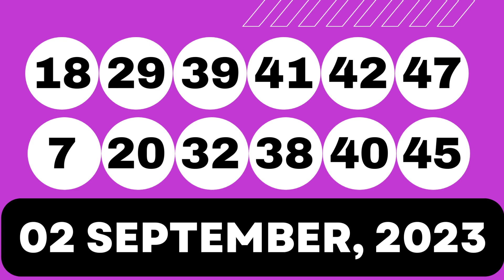Michigan Evening Lottery Drawing Results - Sep 02, 2023 - Daily 3 - Daily 4 - Lotto 47 - Powerball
Today September 02, 2023, Find in this video the Michigan evening lottery live drawings results, Top payouts(prizes), and the latest winning numbers. These Michigan Evening lotteries' live drawings results are drawn in the evening time daily.

The Michigan Evening Lottery live draw results are broadcasted in the Evening daily at 07:08 p.m., ET. by The Michigan Public Act 239 broadcast. Every day, The Michigan Evening Lottery live draws videos are uploaded on this YouTube Channel "Lottery Results".

Find in this post, Daily 3 Evening, Daily 4 Evening, Fantasy 5, Lotto 47, Keno, Poker Lotto, Powerball, Mega Millions and Lucky For Life live drawing lottery results, jackpot prizes, and winning numbers for today Sep 02, 2023, past 30 days.